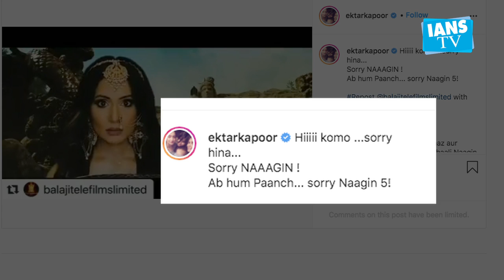Hina Khan is the new 'Naagin'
Hina Khan is the new Naagin of small screen.The actress will essay the title role of "Naagin" in the upcoming season five of the popular tele-series. With the announcement, Hina becomes the latest actress to join the franchise that has seen the likes of Mouni Roy and Surbhi Jyoti playing shape shifting serpents.